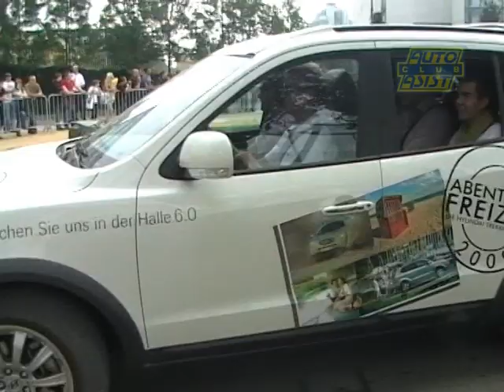Off Road Driving Experience Auto Salon IAA 2009 Frankfurt Auto Club Asist